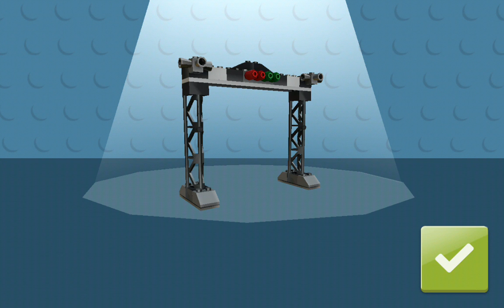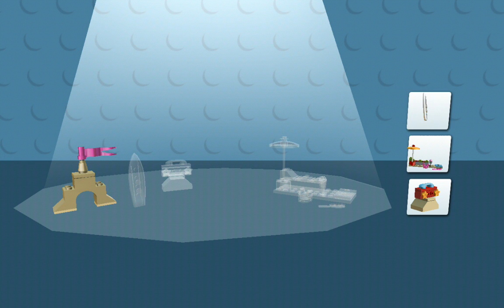Junior Lego Create & Cruise gameplay 15 (android & ios)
I am uploading all the gameplay of games from the beginning to the current level. so you can find how I reached to the current level in each game I uploaded by viewing

the past videos.

In LEGO® Juniors Create & Cruise, boys and girls can use their imagination to create their very own LEGO minifigures and fun vehicles like cars, helicopters and

trucks.

Collecting coins will unlock LEGO sets in the game that can be built with a few easy touches – and which will become part of the game’s colorful 3D scenery for your

child’s next drive-through.

Create & Cruise provides plenty of inspiration for real-life LEGO builds and imaginative play scenarios that you and your kid can reenact out at home – like how to mix

and match your LEGO bricks to build something new, or how to interact with your creations. Play as fun characters like a ninja, princess, police officer and many more!

LEGO® Juniors is designed to give children age 4-7 a great first experience with the LEGO brick through iconic, fun and Easy to Build models. LEGO Juniors sets contain

quick start elements and numbered pre-packed bags that can be built without help from Mum or Dad – which makes any small builder extra proud.

LEGO® Juniors Create & Cruise is a free learning game for boys and girls. You choose your role, edit your character and drive through a fun and friendly environment.

This game is a fun educational game that will allow your kid to develop his mind and motoric skills in one of the best education apps for kids.

BRAIN GAME FOR KIDS
This brain game for kids will develop your girl or boy and it is even fun to play by adults. It includes a “pretend play” feature that allows your creative kid to edit

his LEGO character and customize it in an original way while cruising through the environment.

BUILD AND DRIVE
LEGO® Juniors Create & Cruise is one of the trending apps and games in Google Play. Having more than 50+ million downloads confirms that this is one of the best games

for kids in 2017 and can be considered one of the best games for girls and boys.

Help your kid develop skills and understanding by playing the best game designed for kids by LEGO in 2016 and 2017. Creativity and play are the main values behind this

game and it is a great experience for kids to learn and understand play on digital devices.

GAME WITH NO IN-APP ADVERTISING & GAME WITH NO IN-APP PURCHASES
You can be sure that your kid will be able to play in a safe environment. This game does not include any in-game advertising and parents can consider the app a safe

digital environment for their kids. Furthermore, kids cannot purchase anything inside the app.

FAMILY GAME FOR PRESCHOOLERS
This is primarily an educational game for preschoolers because it helps them to play and develop their brain and skills in a 100% safe environment.